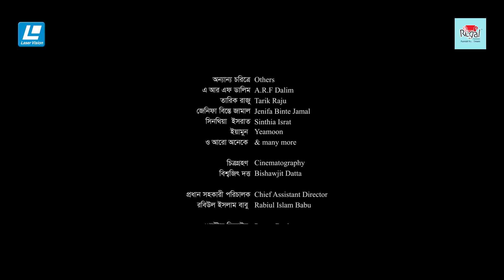Kolonko | কলঙ্ক | Tasnia Farin | kochi khondokar | Women's Day New Natok 2022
Drama Name - Kolonko | কলঙ্ক
Director: Preety Dutta
Cast : Tasnia Farin, kochi khondokar, Mili Basher, Masum Basher,
       A.R.F Dalim, Tarik Raju, Jenifa Binte Jamal, Sinthia Israt, Yeamoon & Many More.

Cinematography : Bishawjit Datta.
Poster Design : SR Animax
Edit & Color : Moyukh Bary
Background Scrore : Addhyan Dhara
Make Up : Md. Hasan Ali
Producer : Mazharul Islam
Label : Laser Vision